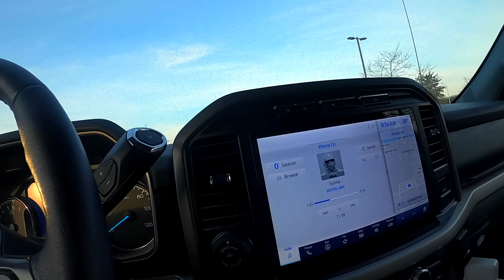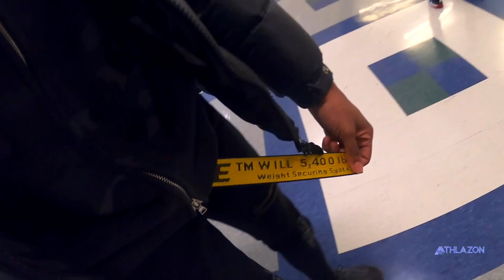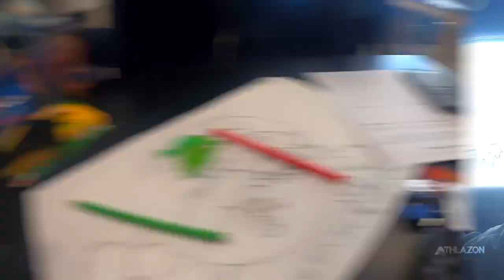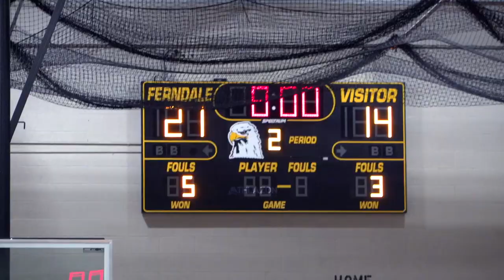Athlazon "Game Day" Ft. Ferndale High School Basketball Squad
This episode features multiple athletes on Ferndale High School basketball team on Game Day vs one of the top teams in the conference, Clarkston High School. Trey Lewis Loyola-Chicago Commit and Jason Drake are two of the top Seniors in the State of Michigan. Junior PG Cameron Reed has been tearing it up this season as well.